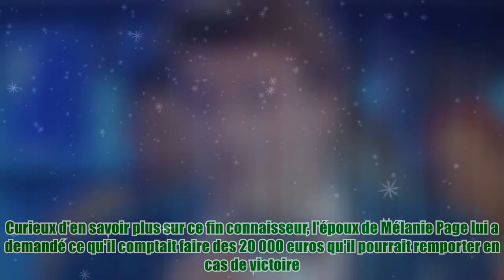N’oubliez pas les paroles (France 2) : Cet étrange objet apporté par un candidat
N’oubliez pas les paroles (France 2) : Cet étrange objet apporté par un candidat Like&Fl Jean-Luc Reichmann et Nagui dans la même émission, ça vous dit quelque chose ? Vous êtes peut-être trop jeunes pour vous souvenir mais de 1994 à 1996, l'époux de Mélanie Page animait une émission baptisé N'oubliez pas votre brosse à dents avec l'animateur des 12 coups de midi à la narration. Le concept ? 320 candidats qui viennent sur le plateau avec leurs valises, sans oublier leur brosse à dents. Chacun des candidats était ensuite susceptible de partir en cours d'émission pour un voyage de rêve au soleil pendant 10 jours. N'oubliez pas votre brosse à dents n'a pas vraiment plu au Conseil Supérieur de l'Audiovisuel qui fustigeait le fait que Nagui interviewait les candidats avec un micro en forme de revolver et distribuait des billets de 200 francs aux participants. L'émission qui pouvait atteindre plus de 6 millions de téléspectateurs ne sera finalement